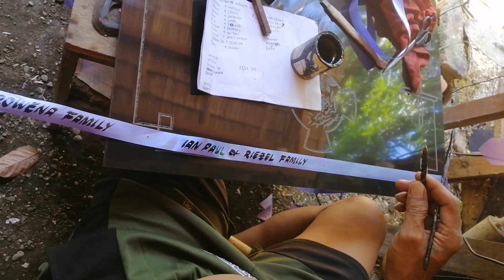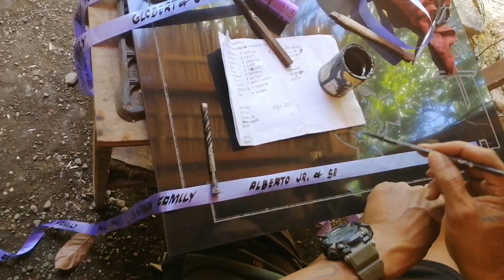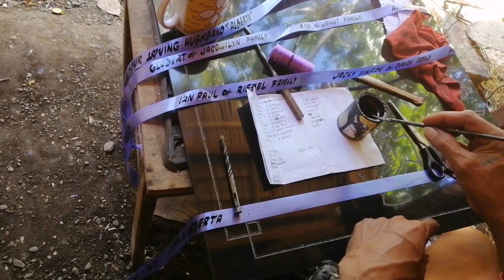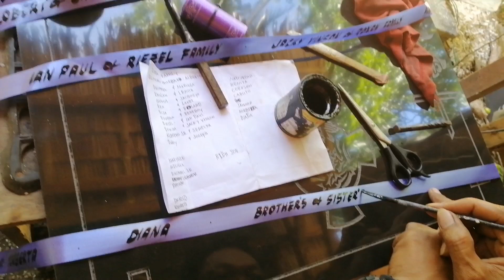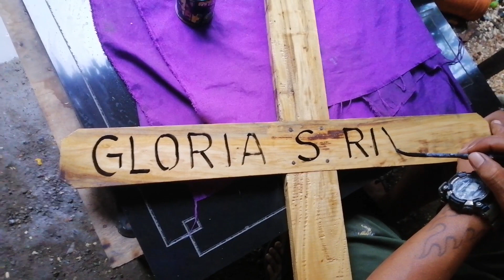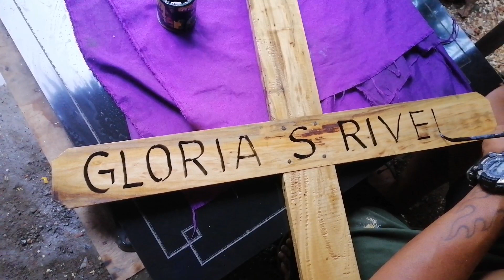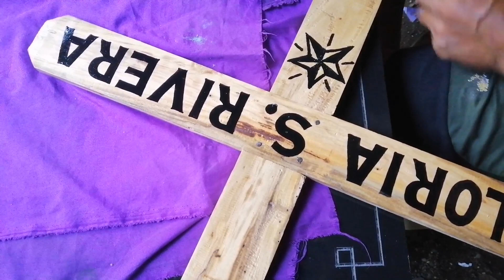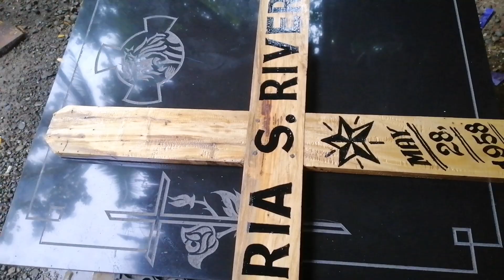ANG PAG-GAWA NG KRUS!